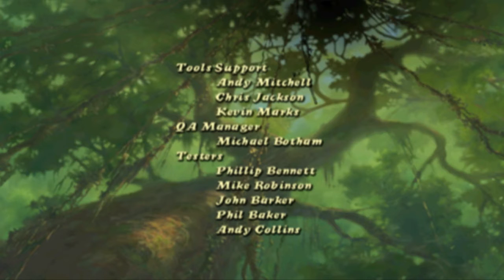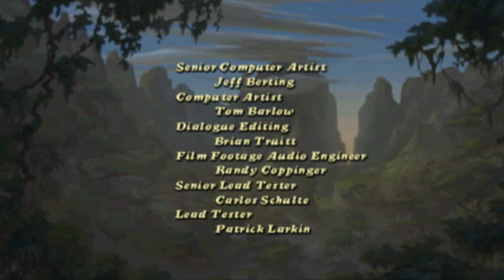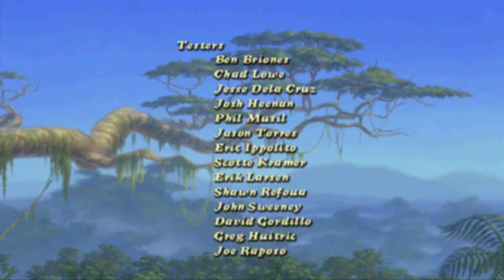Detonado Tarzan - Ep.13 (Final) - Conflict With Clayton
Tarzan é um jogo de plataforma desenvolvido pela Eurocom para Nintendo 64, PlayStation e Game Boy Color em 1999. O jogo se trata do filme de animação Tarzan da Disney. O jogo também tem uma versão chamada Tarzan Action Game para PC. O jogador jogará com o protagonista Tarzan que durante sua jornada na selva africana encontrará vários inimigos como águias, babuínos, javalis e etc. Além de enfrentar chefes como a Sabor e Clayton. Em certas partes o jogador poderá jogar com Jane Porter e Terk. Existem três dificuldades no jogo. O jogo apresenta minigames também.